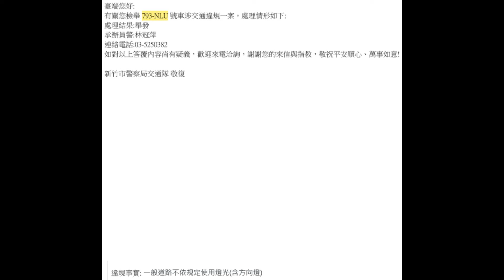原來是想繳錢給政府啊（檢舉兩張成功）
原標題：鬼切老害 檢舉兩張成功
騎到機車停等區突然往左鬼切想說要幹嘛
原來是想繳錢給政府啊